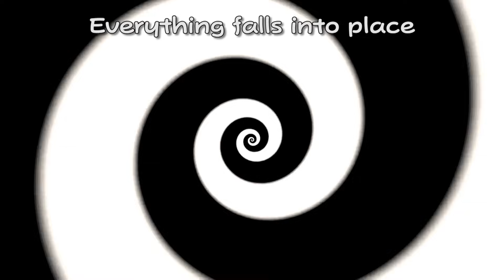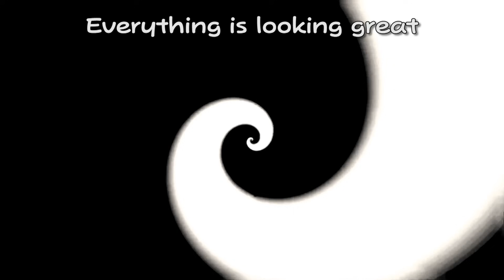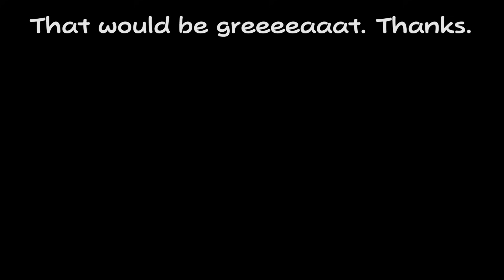Super Paper Mario Musical Bytes - Castle Bleck - Man on the Internet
Yeah... gonna need you to sit down and finish another hundred verses praising the count, K?

Super Paper Mario Musical Bytes is a collection of songs from the video game Super Paper Mario - not a full musical, but still themed around the game itself! Through the month of March 2020 we are proud to present to you songs of Count Bleck and his loyal minions!

Super Paper Mario, Mario, and all related characters belong to Nintendo and Intelligent Systems.
Composition by Naoko Mitome, Chika Sekigawa, and Yasuhisha Baba

Chorus:
Alex Beckham